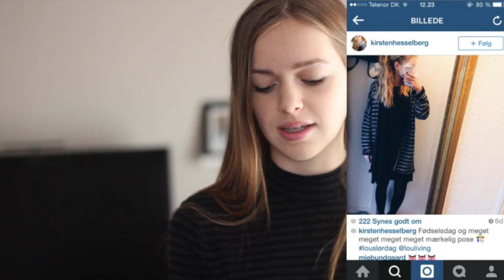Lou's Lørdag #4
🍃 Tusind tak fordi I så med, det betyder meget for mig! Åben beskrivelsesboksen, ved at trykke på 'vis mere' 🍂
HUSK HD!

Så er fjerde af Lou's Lørdag ude! Er så spændt på at høre hvad I syntes! Husk at smide nogle spørgsmål og challenges nede i kommentaren :)

SE ALLE AFSNIT AF LOU'S LØRDAG HER!

Add mig på Snapchat! Louliving
Min adresse: (send mig gerne breve, tegninger, pakker mv. og jeg vil åbne dem i en video hvis der kommer nok)

MAZE Multi Channel Network
Gråbrødretorv 6-8, 4 sal
1154 København K
Attn.: Louise Bjerre (louliving)

🎥  Om videoen 📹
- Kamera: Canon EOS 600D
- Linse: 50mm Canon
- Redigeringsprogram: iMovie

HVAD HAR JEG PÅ?:
Bluse: Message (Project Unknown)
Øreringe: Pilgrim
Ring: Pandora

☕ HVIS DU LÆSER DETTE KOMMENTER: JEG ELSKER WEEKEND OG LOU'S LØRDAG ☕

Du er som altid, mere end velkommen, til at smide videoforslag i kommentaren.

*** KORT OM MIG ***
Jeg hedder Louise og jeg er 16 år gammel. Jeg har været på youtube i et halvt års tid - og så elsker jeg pizza 8) Her på kanalen vil der komme en masse beauty og fashion videoer (men sikkert også så meget andet!) Jeg er meget aktiv på de sociale medier, så husk at følge mig der - links højere oppe...